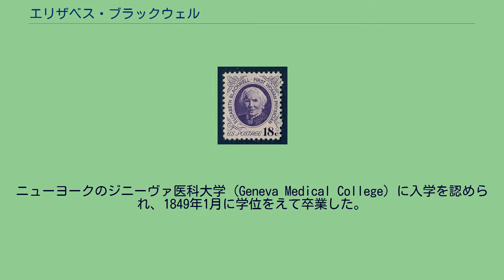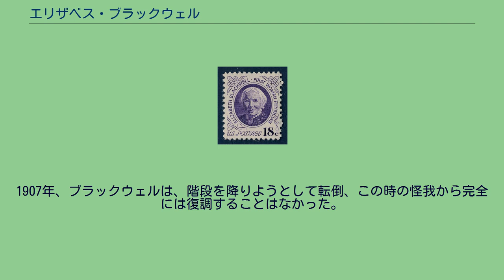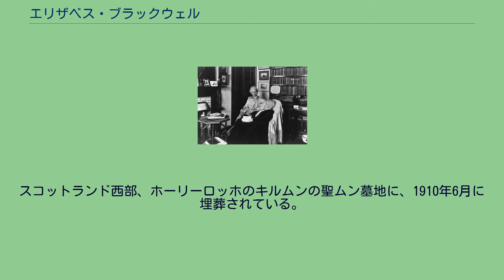エリザベス・ブラックウェル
女性の権利活動家_(アメリカ合衆国)
エリザベス・ブラックウェル エリザベス・ブラックウェルと養女のキティ・ブラックウェル 1905年 1974年の記念切手 エリザベス・ブラックウェル（Elizabeth Blackwell、1821年2月3日 - 1910年5月19日）は、イギリス生まれで、アメリカ合衆国で医学校を卒業した最初の女性である。
イギリスの公的に医師登録された最初の女性でもある。
女性に対する医学教育に貢献し、女性の権利の向上運動の活動家としても有名であった。
従妹に画家で教師のイーディス・ホールデンがいる。
ブリストルに砂糖精製業の家に9人兄弟の3番目の子供としてうまれたが、11歳のとき火事で工場が焼け、1832年に家族とともにアメリカ合衆国に移民することになった。
ブラックウェル家は熱心なクエーカー教徒で、男女の差別を嫌い、奴隷制に反対であったので、砂糖の収穫に奴隷を使わないオハイオ州のシンシナティに精製所を開いたが、父親は3ヶ月後に病死した。
エリザベス・ブラックウェルはケンタッキーで教師をして資金をかせぎ、医師の家に住み、医学書を読んで勉強した。
奴隷解放運動にも参加し、兄弟の一人は女性参政運動の活動家ルーシー・ストーンと結婚し、もう一人も女性運動家のアントワネット・ブラウンと結婚した。
ニューヨークのジニーヴァ医科大学（Geneva Medical College）に入学を認められ、1849年1月に学位をえて卒業した。
アメリカの病院での採用を拒まれた後、パリに行き産院で修行したが、医師としてではなく助産婦の訓練しか受けられなかった。
この間、右目の病気で義眼となり、外科医の道は閉ざされた。
1857年に、妹エミリーと、マリー・ザクシェフスカと共に、マンハッタンのトンプキンズ・スクエアの近くに、シングルルームの貧しい女性と子どものための診療所を開いた。
南北戦争中は、北軍のために多くの看護婦を養成した。
戦争の後、女性のための医学校の設立のために努めた。
1853年にイギリスで、女性のためのベッドフォード・カレッジで1年すごした。
1858年にイギリスで法律が制定され、1858年以前に外国で学位を取得し、イギリスで治療を行った医師の医療委員会への登録が可能となったので、1859年1月に最初の女性医師として登録された。
1869年にイギリスでフローレンス・ナイチンゲールとともに女子医学校を設立し、ロンドン女子医学カレッジで教え、産科の教授となったが、1年後に引退した。
引退後も教育の重要性についての著述を行い、女性の権利運動に関わった。
1873年にアメリカ合衆国の最初の看護婦養成学校設立に貢献した。
病気や衛生に関する多くの著書を書いた。
彼女の女子教育の手引書はスペイン語にも翻訳されている。
1856年、彼女はアイルランド系の出自のカトリーヌ・"キティ"・バリーという孤児を養子にした。
この子が彼女の後半生の伴侶となった。
1907年、ブラックウェルは、階段を降りようとして転倒、この時の怪我から完全には復調することはなかった。
1910年5月31日、イースト・サセックス州のヘイスティングの自宅で心筋梗塞のため死去した。
スコットランド西部、ホーリーロッホのキルムンの聖ムン墓地に、1910年6月に埋葬されている。
^ "Crews assess historic building in Bristol". BBC News. 8 March 2010 ^ "Dr. Elizabeth Blackwell's Graduation: An Eye-Witness Account by Margaret Munro De Lancey" ^ Roth, Nathan
(1971). "The Personalities of Two Pioneer Medical Women: Elizabeth Blackwell and Elizabeth Garrett Anderson". Bulletin of the New York Academy of Medicine 47: 67–79. PMC 1749855